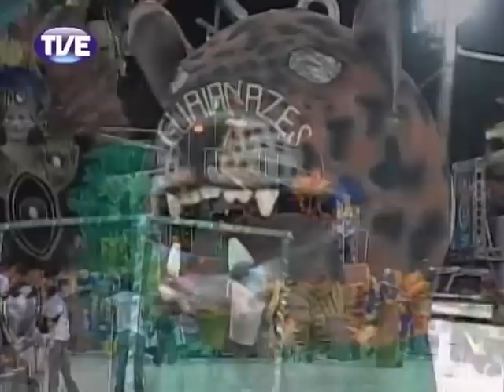Carnaval 2013 Guaianazes